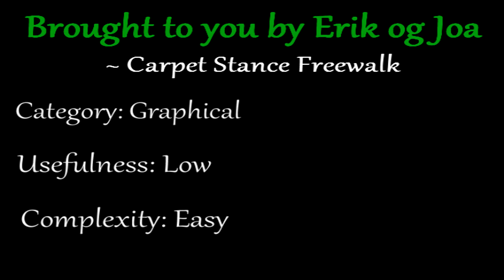RuneScape Glitch Tutorial - Carpet Stance Smuggle [2012]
After the sled glitch got leaked massivly over the internet, I decided to show you a more detailed tutorial, where the carpet stance smuggle is also explained.

I decided to (even though it might be spam-uploading) upload this video now, due to the reason that it might be patched tomorrow.

Requirements:

- Sled (obtained from Troll Romance quest)

- Trollheim Teleport (recommended)

- 200gp to ride a carpet

- Be able to survive level 124 trolls

~ Erik